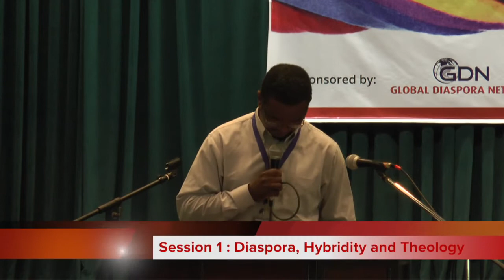HDM 22 Session 1 Diaspora, Hybridity, and Theology Dr Harvey Kwiyani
Speaker : Dr. Harvey Kwiyani
Dr. Harvey Kwiyani is a professor of African Christianity and Theology at Liverpool Hope University. He received his PhD in Theology from Luther Seminary is St. Paul, MN. He is the author of Sent Forth: African Missionary Work in the West.

@ Content
- Why Theological Hybridity?
- Contextual nature of all theology
- Migration
- Hospitality
- Theological Hybridity in Practice
- Theological Underpinnings
- Socialogical Underpinnings
- Conclusion

When : 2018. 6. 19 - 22
Where : Biblical Seminary of the Philippines